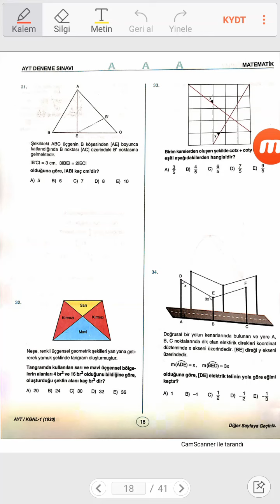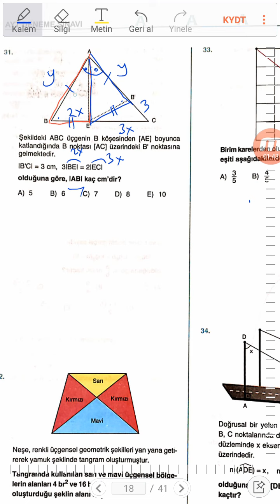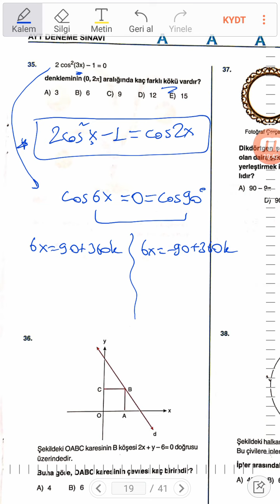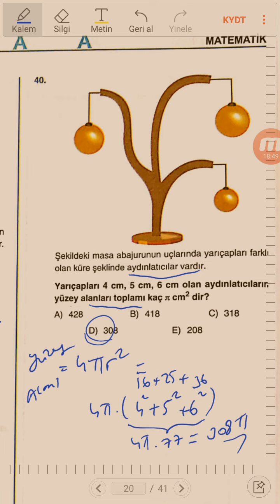AYT GEOMETRİ 1. DENEME ÇÖZÜMLERİ